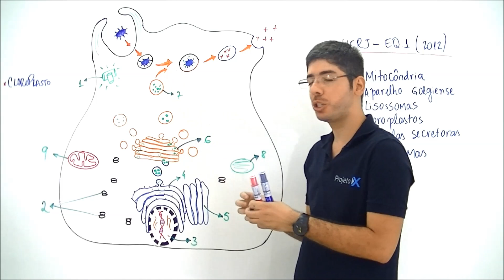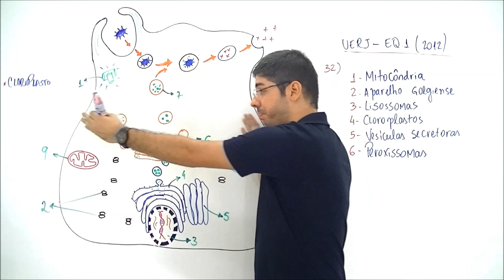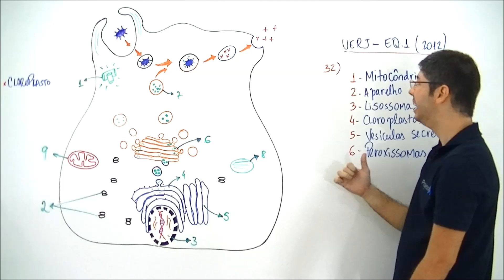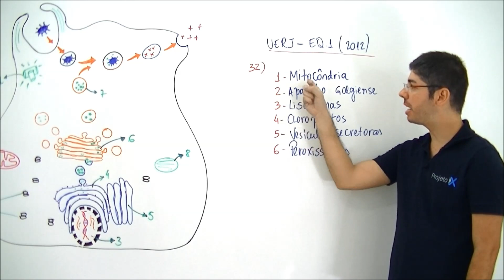eXpecial UERJ Biologia Citologia Prof Felipe Jardim